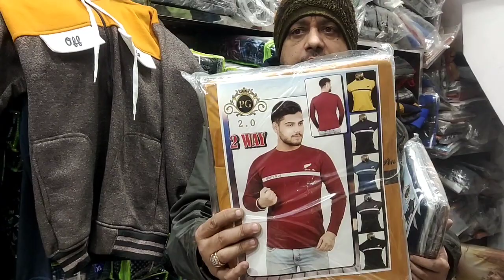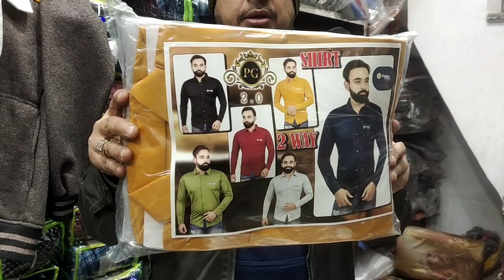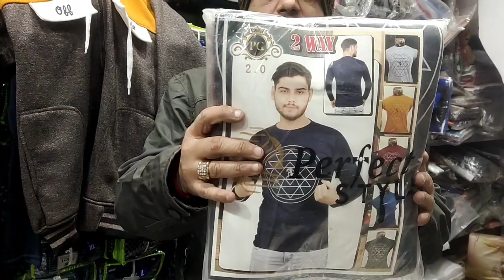Lower, t-shirt, shirt wholesale market || t-shirt manufacturer in delhi || gandhi nagar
Garima Garment

||Shop no 345 Saraswati bandhar gali no 2||
||Gandhi Nagar,||
||Garima garments||
||Delhi-110031||